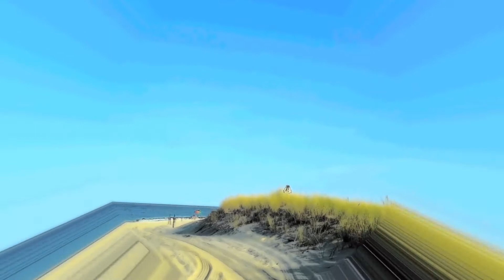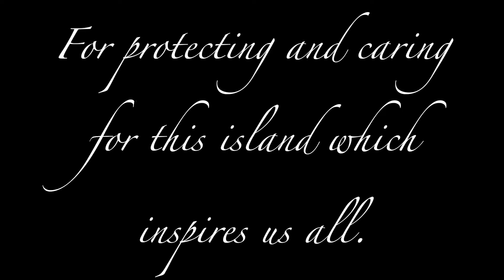NSF 2018 - Visiting Nantucket (by Dana McCorvie & Philip Maniatty)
Join us for the Nantucket Shorts Festival 2018! Visiting Nantucket is a view of the island seen through the eyes of first time, out-of-this-world visitors who discover why Nantucket is so special.
Directed by Dana McCorvie & Philip Maniatty.